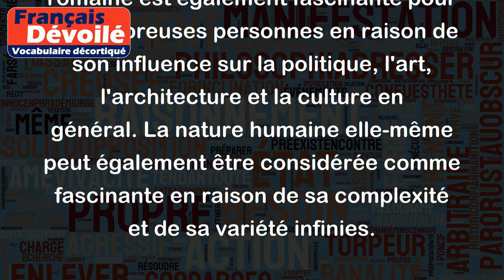Fascinante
Le terme "fascinante" est utilisé pour décrire quelque chose qui est très intéressant et captivant, souvent de manière inexplicable. Cela peut se référer à une personne, un lieu, une histoire ou même une idée qui a le pouvoir de captiver l'attention et de susciter l'admiration. Par exemple, la culture égyptienne ancienne est souvent considérée comme fascinante en raison de ses pyramides majestueuses, de ses pharaons mystérieux et de ses croyances religieuses complexes.
De même, l'histoire de la civilisation romaine est également fascinante pour de nombreuses personnes en raison de son influence sur la politique, l'art, l'architecture et la culture en général. La nature humaine elle-même peut également être considérée comme fascinante en raison de sa complexité et de sa variété infinies.